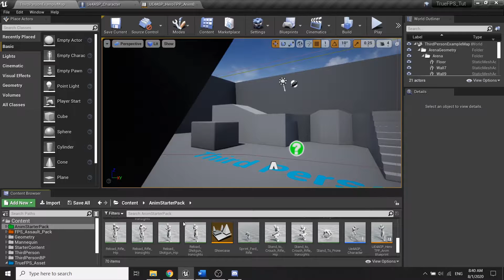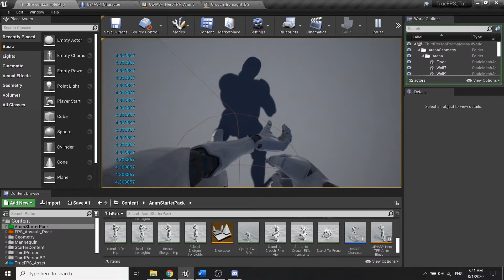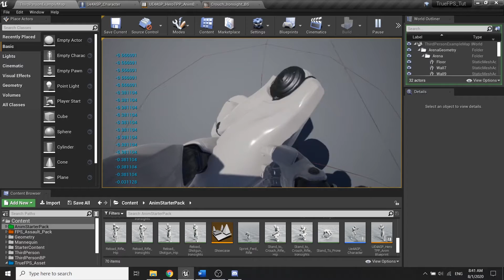First wrap up - Part 06 - UE4 True FPS Tutorial Series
This is a tutorial series where i will show you guys how to setup a true FPS character with the following features:
- Camera system.
- Locomotion setup.
- Turn in place mechanic.
- Hand IK system.
- Weapon ADS (Aim down sights) system.
- Weapon sway mechanic.